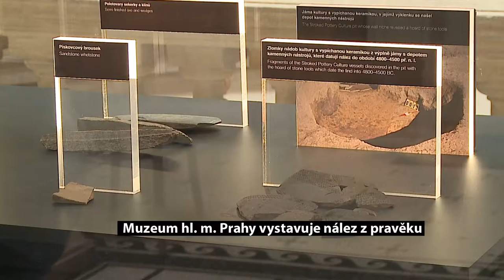Hromadný nález broušených kamenných nástrojů z Ruzyně